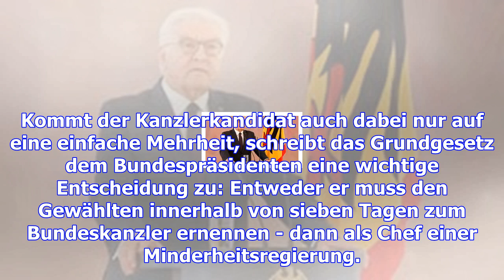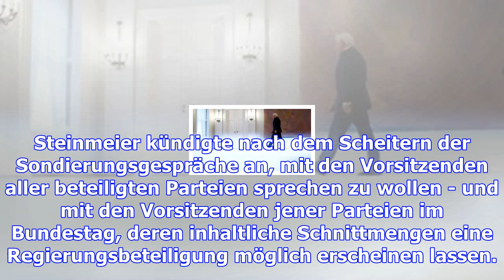Steinmeier spielt schlüsselrolle bei regierungsbildung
Neuwahlen oder Minderheitsregierung? Diese Entscheidung muss womöglich Bundespräsident Steinmeier tr...